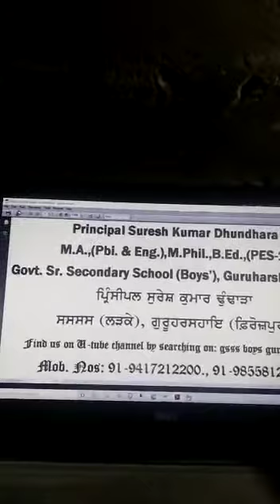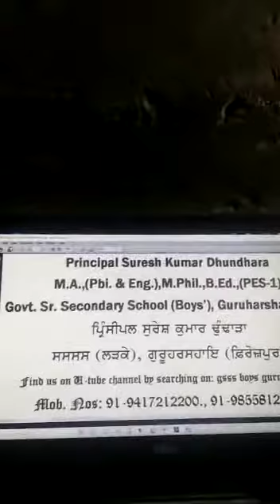6th Part|Lectures| "AUKHAUTANI (Proverbs)Sayings"|| Principal Suresh Kumar (M.A,M.Phil,B.Ed,PES-1)